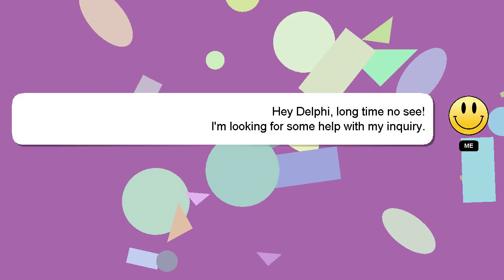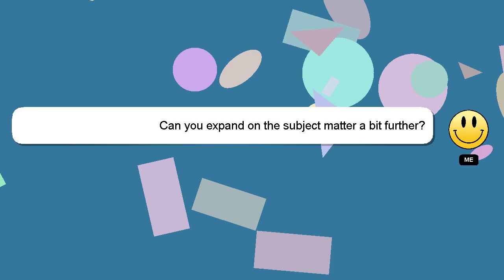How to remove gas tank of tmx 125?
An introduction to myself in a few words, Hey, I am Delphi. I can assist you in discovering answers to your inquiries. - How to remove gas tank of tmx 125?

Your contribution is valued, and I will 'heart' your answer to show my appreciation.

*2 What we are experimenting :*